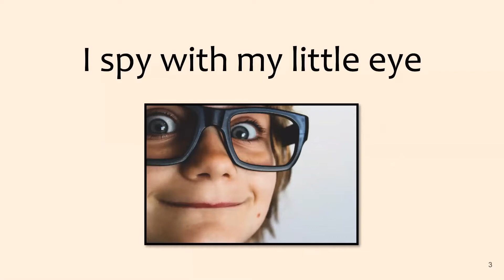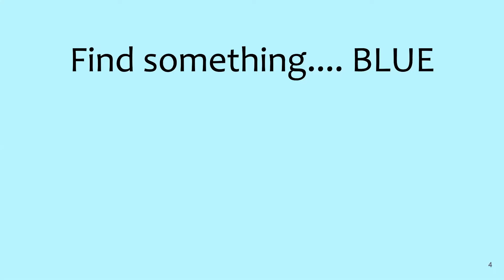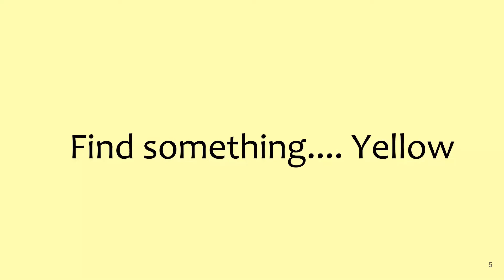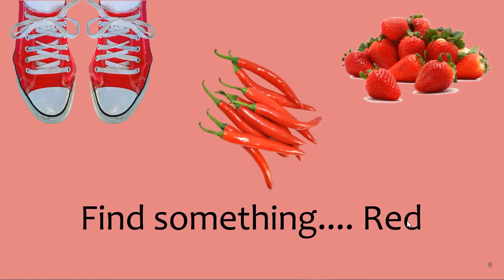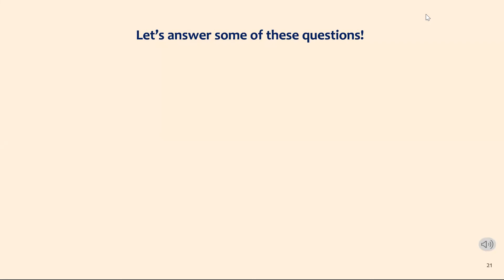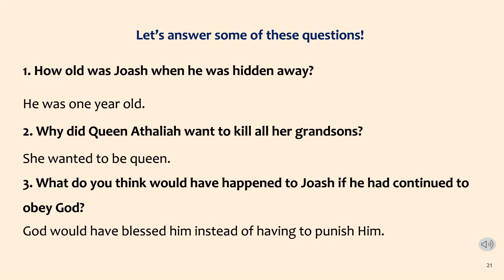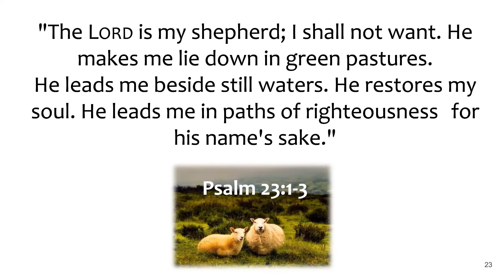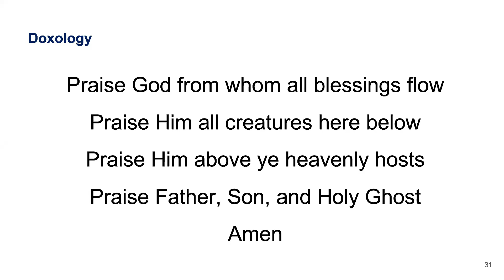14 March 2021 - Obey God Always - RECS Younger Elementary Sunday School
This week we learn that each of us is responsible for for our choices and actions. We must choose to obey God and do what is right, no matter what others say and do.